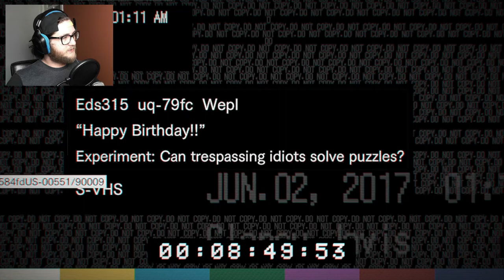LUCAS WOULD LIKE TO PLAY A GAME - RESIDENT EVIL 7: BIOHAZARD #7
Hah, thought you'd get me with those snares huh!

If you get haters, you've maders... it?

WOOOOOOP